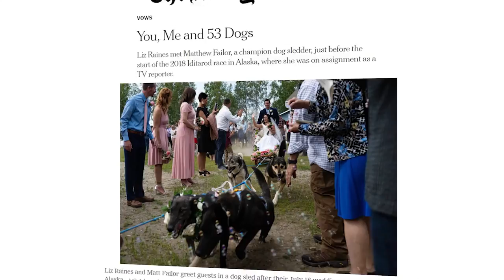Alaskan Husky Adventures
We're a family-owned champion dog sled kennel offering a uniquely Alaskan wedding adventure! Located just a short, scenic drive from Anchorage, we offer a beautiful hand-carved wooden pavilion with a Denali view for wedding ceremonies, a "just married" sled ride for the newlyweds and the opportunity for guests to meet and play with a real Iditarod dog team! Packages are customizable and priced per person.